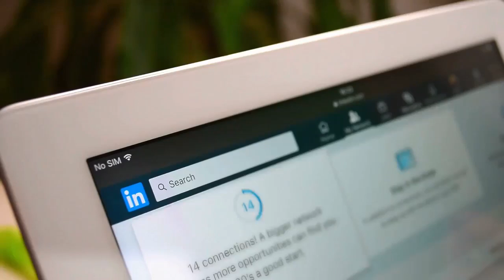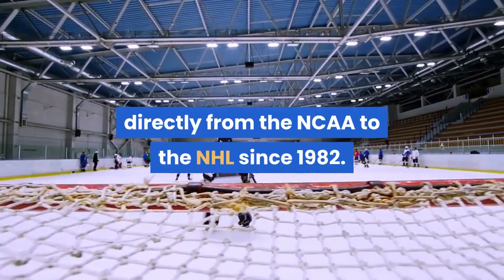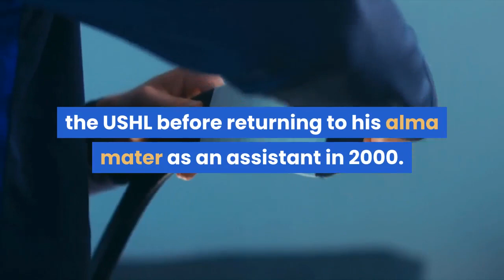Seattle Kraken name Dave Hakstol as first head coach in franchise history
Let friends in your social network know what you are reading aboutDave Hakstol comes to Seattle after three full seasons as head coach of the Flyers and a stint as an assistant with the Maple Leafs. A link has been posted to your Facebook feed. Sports Seriously: Mackenzie Salmon connected with NHL legend Mark Messier and got his thoughts on the league reaching a TV deal with ESPN. Messier believes being on the world wide leader in sports will only help for the future growth of the game. USA TODAYThe Seattle Kraken on Thursday announced Dave Hakstol as the first head coach in franchise history. The NHL approved a proposal to grant an expansion franchise to Seattle in 2018. In July 2020, the team revealed the Kraken as the mascot as well as branding and team colors. Luke Henman recently become the first player in franchise history when Seattle inked three-year entry level contract with the center on May 12. Hakstol coached at the University of North Dakota for 11 seasons. He was named the Philadelphia Flyers’ head coach in 2015, becoming the first head coach to go directly from the NCAA to the NHL since 1982. Hakstol led the Flyers to three winning records in his first three years, but was fired after a 12-15-4 start to the 2018-19 season. Dave Hakstol coached the Flyers from 2015-19. (Photo: Eric Hartline, USA TODAY Sports)In 2019, he was hired as assistant head coach of the Toronto Maple Leafs.“Dave is confident, strong on technical aspects of playing three-zone game, ” said Seattle GM Ron Francis. “Tracking back to University of North Dakota days, Dave is a coach who cares about his players. At times, a coach’s messages can get diluted. Players want to understand what the coach wants them to do. Dave communicates clearly and concisely. Players like that. ”Hakstol spent much of his career – both coaching and playing – with the University of North Dakota. He played college hockey from 1989 to 1992 and played minor league hockey for five years before hanging up the skates. He spent a little over four years with the Sioux City Musketeers of the USHL before returning to his alma mater as an assistant in 2000.© 2021 USA TODAY, a division of Gannett Satellite Information Network, LLC.